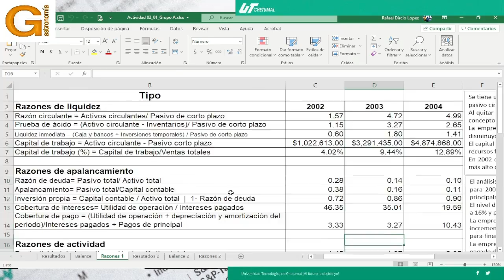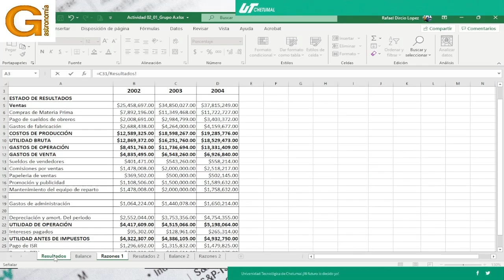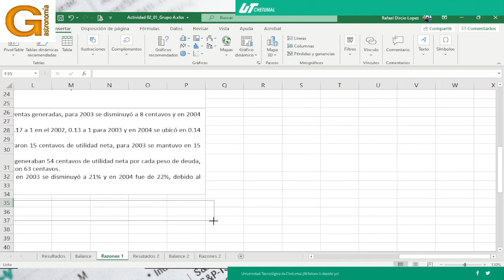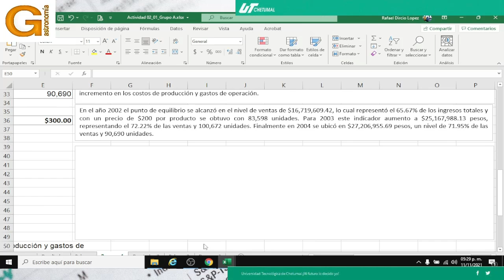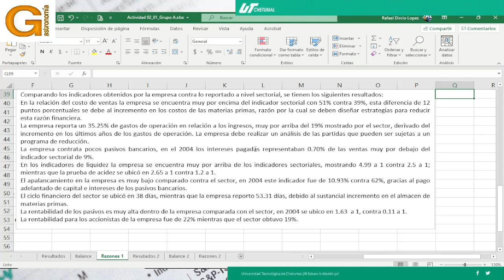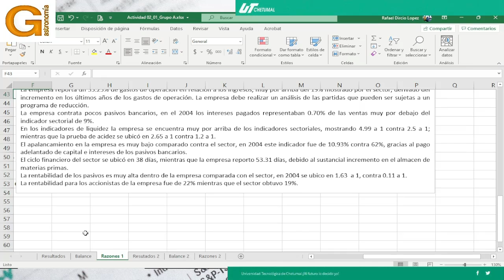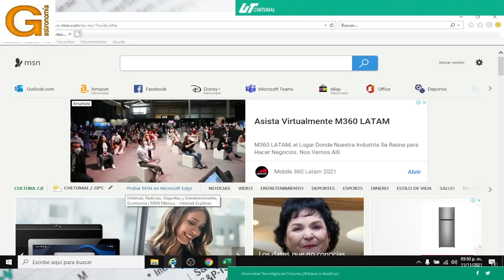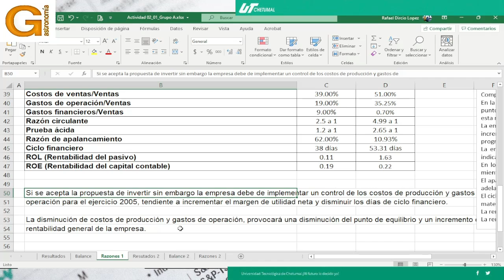Sesión 29.- Razones de punto de equilibrio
UT Chetumal.- Análisis e interpretación financiera.- Gastronomía 10° A. Sep - Dic 2021